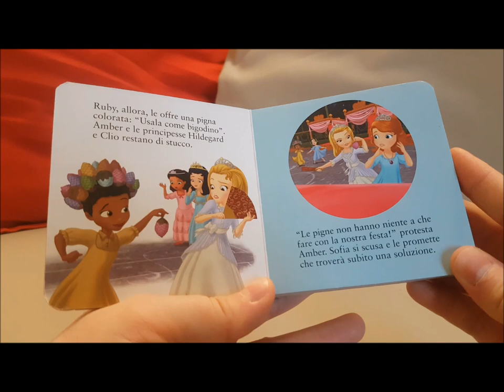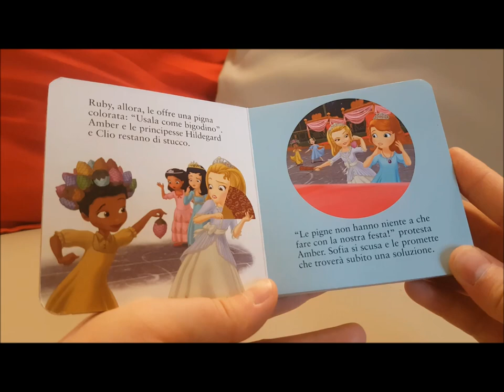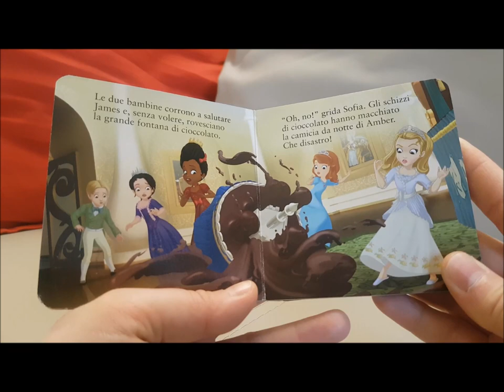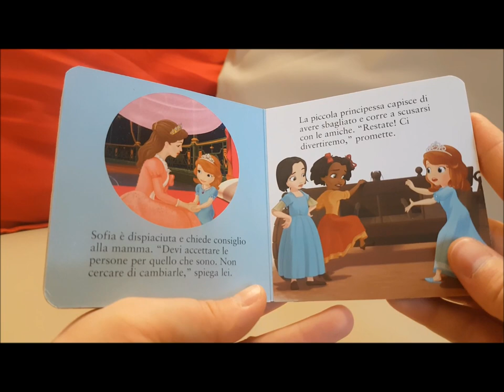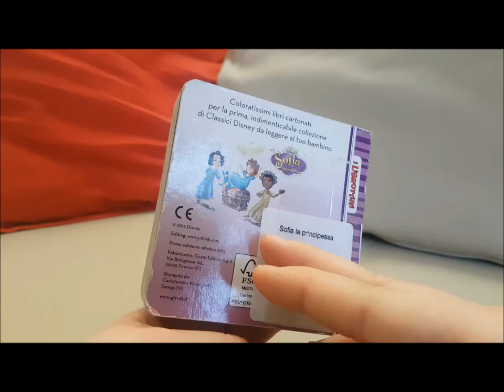Sofia la principessa